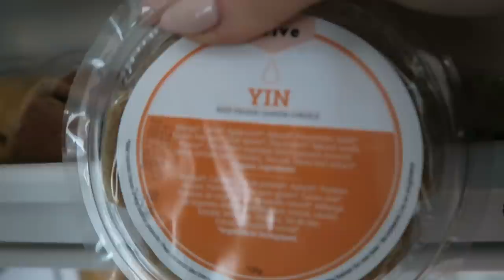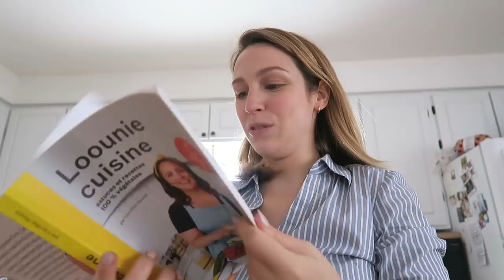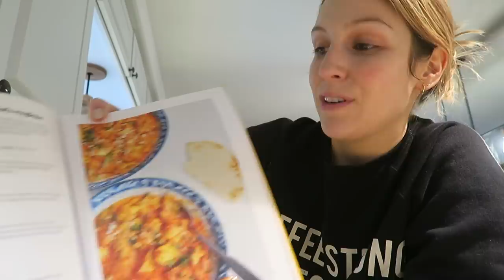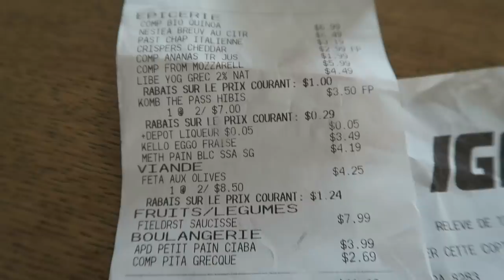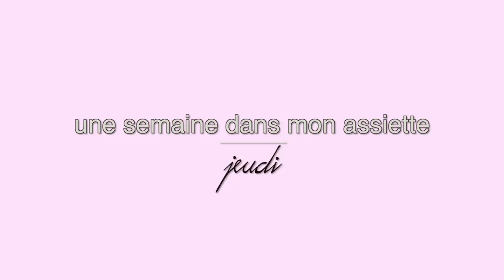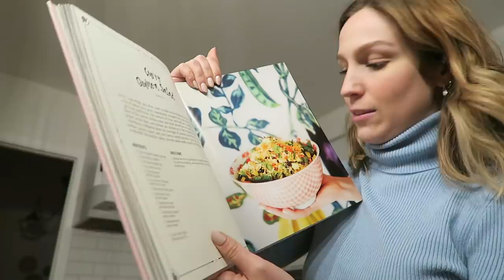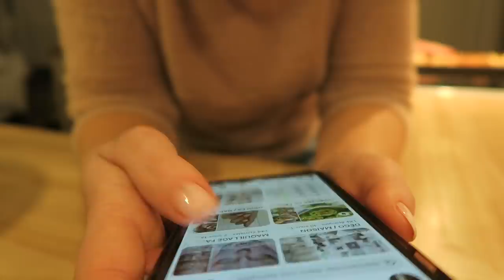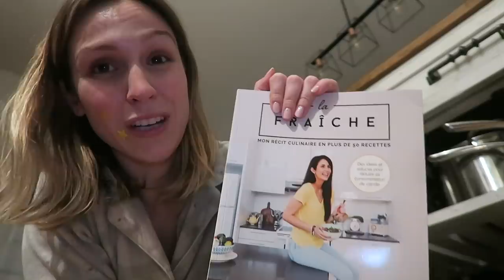UNE SEMAINE DANS MON ASSIETTE ! :D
WWAAA ! C'était mon premier weekly vlog et j'ai un peu regretté vu la longueur HAHA ^^ Mais c'était une bonne expérience disons, surtout que le thème est 'une semaine dans mon assiette !'. Vous me l'aviez demandé et c'était aussi quelque chose que je comptais faire :) pas mal de travail derrière le vlog, mais si vous avez apprécié malgré la longueur, merci de laisser un thumbs up !

(les croquettes de tofu style poulet y sont !)

MES LIVRES CUISINE VÉGÉTALE PRÉFÉRÉS :
Loonie, Une Maman Végane et La Cuisine de Jean-Philippe (tome 1, puis 2)

MES CODES PROMO BOUFFE
- 2 smoothies gratuits + paille en bambou + lait végétal + livraison gratuite sur votre 1re commande Evive : code CYNTHIADULUDE
- 40$ de rabais 1re commande CookIt : code CYNTHIA40
- 15% de rabais repas Menu Végane code CYNTHIA15 (cumulable)

***RECETTES VÉGÉ & VEGAN présentes dans le vlog ***

LUNDI
- smoothie Yin Evive
- sandwich
- cari tofu magique Loonie

MARDI (vidéo années 50)
- gauffres Eggo
- salade fatouche Menu Végane
- tofu jambon à l'ananas

MERCREDI
- muffins choco bananes livre Une Maman Végane
- pizza végé deluxe express
- sushi bowl de mon livre Bien Chez Moi

JEUDI
- muffin choco bananes livre Une Maman Végane
- reste cari tofu magique Loonie
- reste pizza végé deluxe express

- reste sushi bowl de mon livre Bien Chez Moi
- salade livre Mandy's cury quinoa salad

SAMEDI
- smoothie Cajou Moka Evive, toast beurre d'arachides
- reste salade livre Mandy's cury quinoa salad
- mac n cheese aux pop curds resto Saint-Houblon

DIMANCHE
- reste yogourt et reste tofu brouillé
- sandwichs légumes grillés de mon livre Bien Chez Moi
- croquette de tofu style poulet Cuisine Futé, frites et salade

● MUSIQUE ●

- Kwon Lofi Mallet
- I'll be there cover par Daphée Pageau

♥ CODES PROMOS ♥

- 2 smoothies gratuits + paille en bambou + lait végétal + livraison gratuite sur votre 1re commande Evive : code CYNTHIADULUDE
- 40$ de rabais 1re commande CookIt : code CYNTHIA40
- 15$ de rabais 1re course avec Uber : code UBERCYNTHIADULUDE